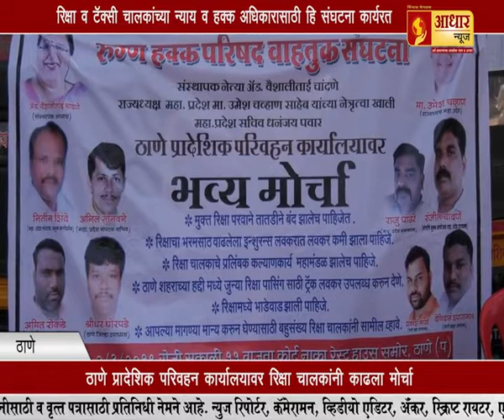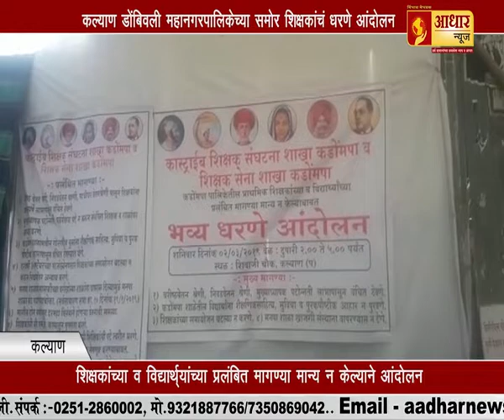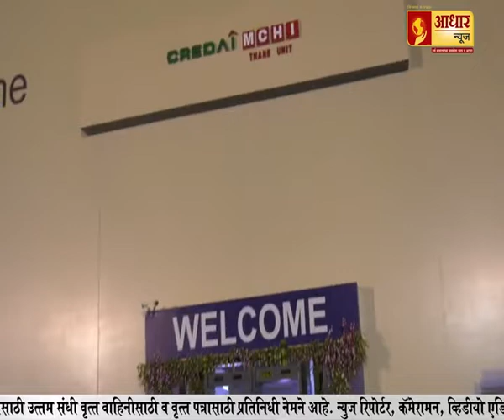ठाणे || टोरंट कंपनी विरोधात आंदोलन...